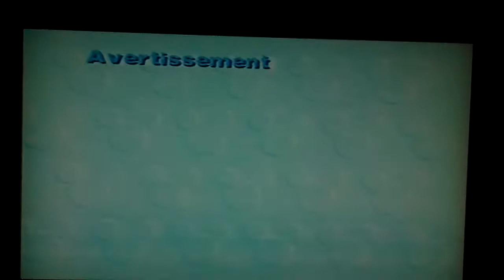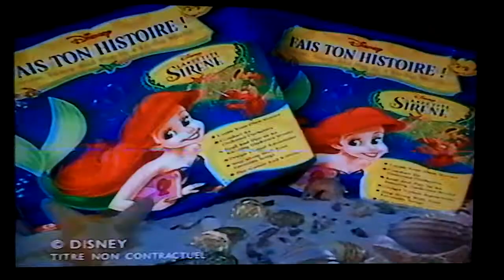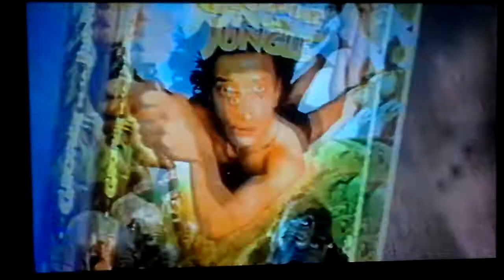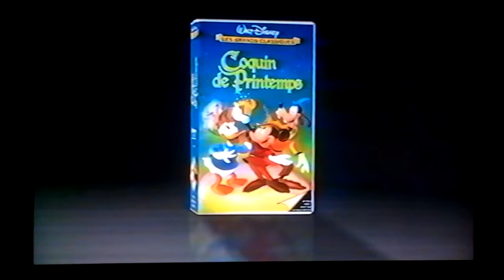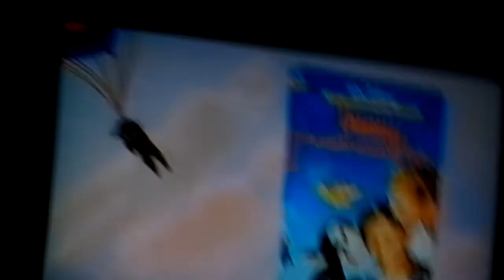Bande annonce et générique de début de Taram et Le chaudron magique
Taram et le Chaudron magique (The Black Cauldron), est le 32e long-métrage d'animation et le 25e « Classique d'animation » des studios Disney. Sorti en 1985, il s'inspire du deuxième tome des Chroniques de Prydain de Lloyd Chudley Alexander, parues entre 1964 et 1970. Ce fut le premier film d'animation Disney à être enregistré en Dolby Stéréo. Preuve de son contenu sombre et sinistre inhabituel pour un long-métrage d'animation Disney, le film reçoit un accueil mitigé de la part de la critique et connait un échec commercial. Avec un budget de 44 millions de dollars, c'est le film d'animation le plus cher jamais réalisé à l'époque, mais il ne récolte que 21 millions de dollars de recettes, entraînant une perte pour Disney, mettant en péril l'avenir du département animation du studio. Cette expérience conduit Disney à réaliser ensuite un nouveau film d'animation plus léger, Basil, détective privé (1986).« À en croire la légende, au cœur du royaume de Prydain, il était une fois un roi si cruel et si maléfique que même les dieux le craignaient. Aucune prison ne pouvant le retenir, il fut brûlé vif dans un creuset empli de métal en fusion où son esprit démoniaque fut à jamais figé sous la forme d'un immense chaudron magique. Durant des siècles, le chaudron magique demeura dans l'ombre patiemment mais des hommes malveillants le recherchaient. Celui d'entre eux qui le découvrirait aurait le pouvoir de ressusciter une armée de guerriers d'outre-tombe grâce auxquels il se rendrait maître du monde. » Prologue du film Dans la petite ferme de l'enchanteur Dalben, Taram, un jeune valet de ferme, souhaite devenir guerrier. Dalben apprend grâce au don divinatoire de la truie Tirelire que le Seigneur des Ténèbres recherche le chaudron magique pour ressusciter une armée de morts-vivants. L'enchanteur craint que le Seigneur des Ténèbres essaye de kidnapper le cochon afin d'utiliser ses pouvoirs pour localiser le chaudron. Il demande à Taram d'emmener Tirelire dans un chalet secret à la limite de la Forêt Interdite. Malheureusement, sur la route, à cause de la négligence et de la rêverie du garçon, le cochon se fait enlever par les vouivres du Seigneur des Ténèbres. Taram les suit jusqu'à la forteresse du Seigneur. Sur le chemin, il rencontre Gurki, une petite créature poilue. Taram se faufile dans le château, laissant Gurki dans la forêt. Il réussit à faire s'évader Tirelire, mais le jeune garçon se fait rattraper et est jeté au cachot. Une autre captive, la princesse Eilonwy, aide Taram à s'échapper de sa cellule. Tous deux s'engagent dans les catacombes du château à la recherche d'une sortie, et découvrent dans la chambre funéraire d'un roi, une épée magique qui aidera Taram à vaincre les sbires du Seigneur des Ténèbres. Ils rencontrent un troisième prisonnier, le barde Ritournelle, qui possède une lyre magique dont les cordes se rompent à chaque fois qu'il ment. Puis, réussissant à s'enfuir du château, ils rejoignent Gurki dans la forêt. Quand le Seigneur des Ténèbres apprend que Taram s'est évadé, il ordonne à son serviteur monstrueux, le dénommé Crapaud, d'envoyer ses vouivres à sa poursuite. À la recherche de Tirelire, les quatre héros atterrissent dans le royaume souterrain des Elfes, un groupe de petites créatures féeriques qui leur révèlent que Tirelire est sous leur protection. Le roi des Elfes, le Roi Bedaine, leur apprend qu'il sait où se trouve le chaudron magique. Guidé par le bras droit du roi, Ronchon, Taram se rend, accompagné de ses amis, dans les marais de Morva pour le détruire tandis que les petits êtres raccompagnent Tirelire chez Dalben. Au marais, ils apprennent que le chaudron est détenu par trois sorcières, Grièche, Griotte et Goulue. Grièche propose de donner le chaudron en échange de l'épée de Taram, ce qu'il accepte. Avant de disparaître, les trois sorcières révèlent que le chaudron est indestructible et que son pouvoir ne peut être brisé que par quelqu'un qui de sa seule volonté doit se glisser à l'intérieur, ce qui le tuera. Il semble donc que Taram ait échangé son épée et ainsi renoncé à son rêve de devenir un grand guerrier pour rien. Dépité, Taram se sent stupide, mais ses compagnons croyant toujours en lui, essayent de lui redonner courage. Ils sont interrompus par les soldats du Seigneur des Ténèbres, qui saisissent le chaudron et enlèvent tout le monde excepté Gurki. Le soldats les retiennent à nouveau prisonnier dans le château. Le Seigneur des Ténèbres utilise le chaudron et ressuscite ainsi son armée. Gurki parvient à libérer les captifs, Taram décide de se sacrifier et se jeter dans le chaudron mais Gurki l'arrête et saute à sa place. L'armée de morts-vivants s'effondre et quand le Seigneur des Ténèbres voit Taram, il comprend ce qui s'est passé, menaçant de le jeter lui et ses compagnons dans le chaudron. Cependant, la magie du chaudron devient incontrôlable et le Seigneur est aspiré dans un torrent de feu et de sang, provoquant la destruction du château.